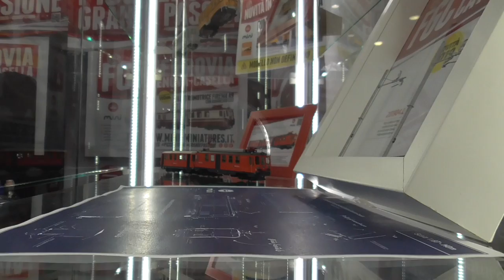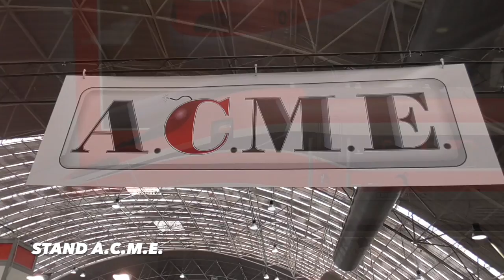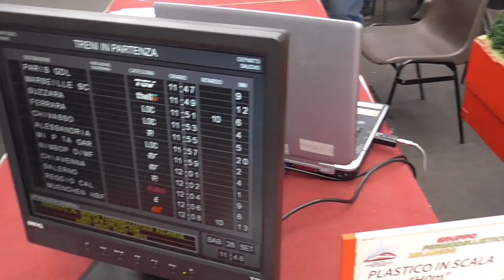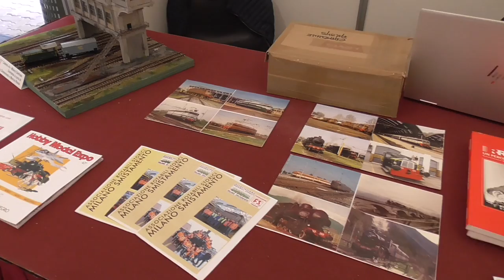Gli stand ed i plastici ferroviari di HOBBY MODEL EXPO Novegro 2019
Benvenuti in questo nuovo video! Come ogni anno, ecco la raccolta delle migliori riprese effettuate all'Hobby Model Expo 2019 tenutosi a Novegro il 27, 28 e 29 settembre. Numerose sono state le ditte produttrici di modelli che hanno deciso di partecipare alla manifestazione per promuovere il marchio e i propri modelli. Diversi, invece, sono stati i gruppi fermodellistici che hanno esposto i propri modulari ed i propri cimeli. BUONA VISIONE!